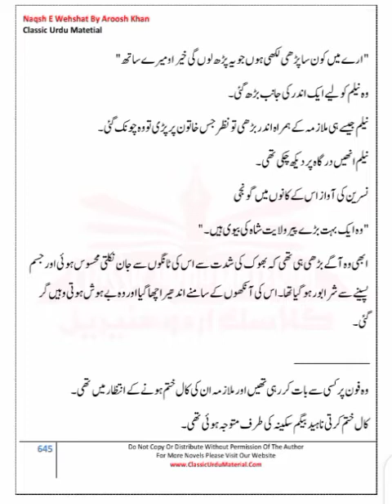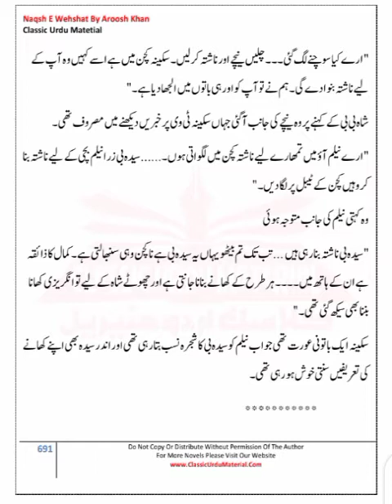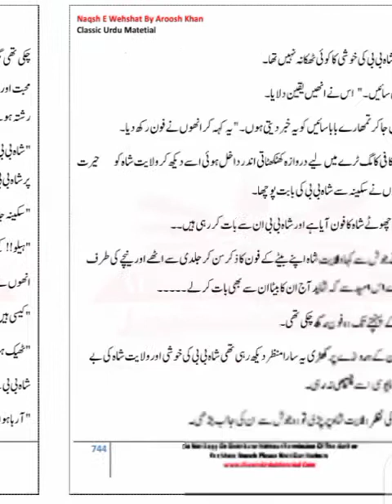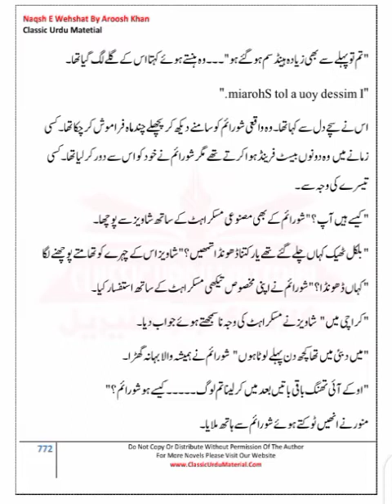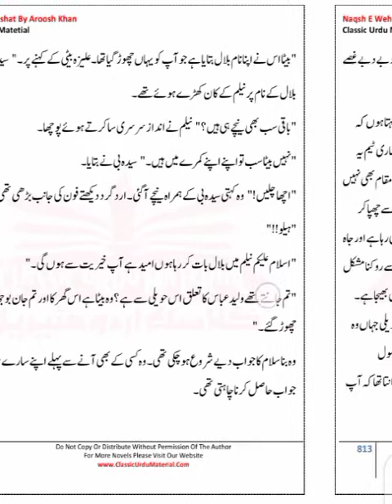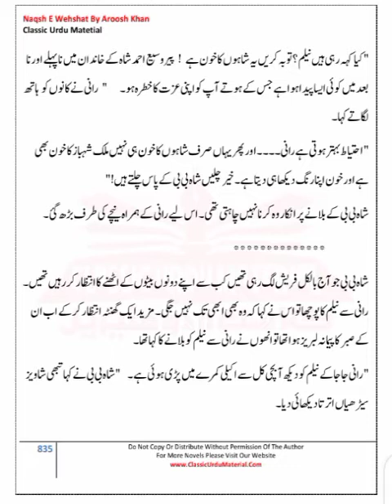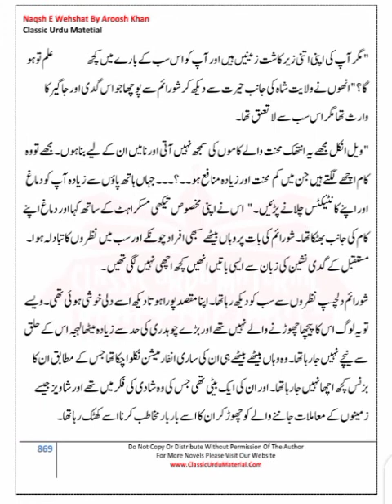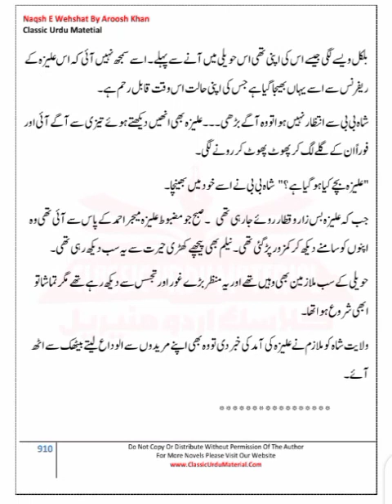Naqsh e Wehshat | Aroosh Khan | episode 3 | army & gangster base novel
Naqsh e Wehshat
 Aroosh Khan
episode 3
army & gangster base novel